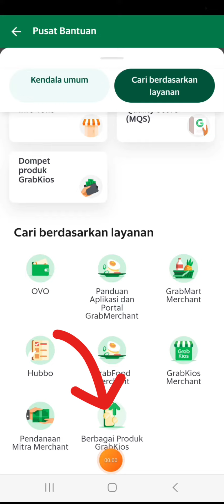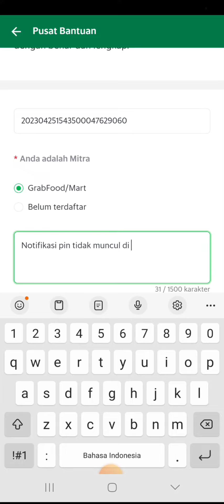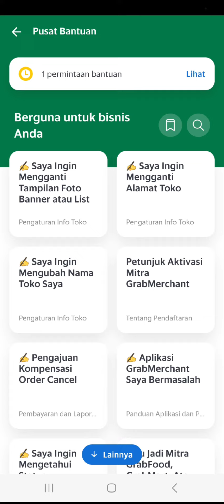Cara Baru jika Pin grab driver hilang atau pin top up saldo driver tidak muncul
Pin grab driver hilang atau pin top up saldo driver tidak muncul